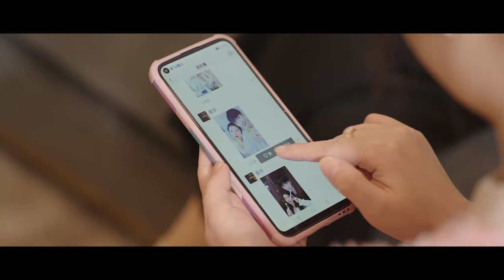搶先看||灰姑娘吃醋故意躲著霸總，沒想到霸總突然將她抱入懷中用吻懲罰她【是亲密的你 My Dearest】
剧名（Drama Name）：是亲密的你 My Dearest